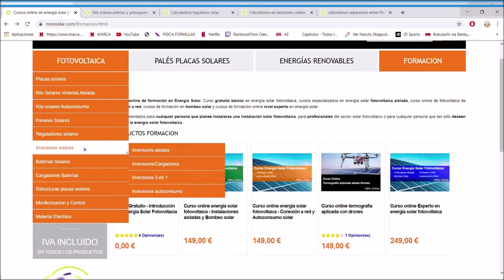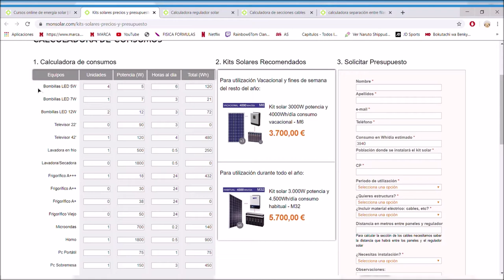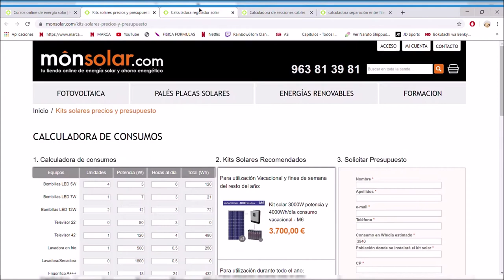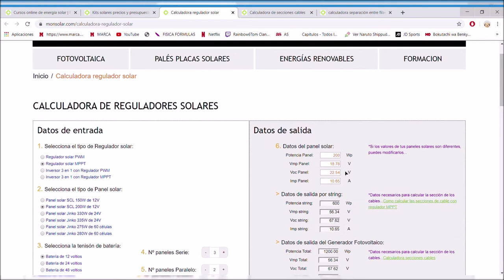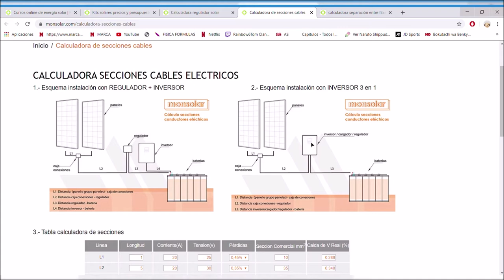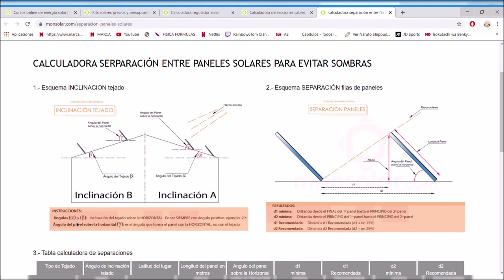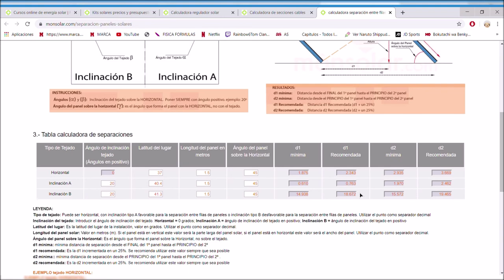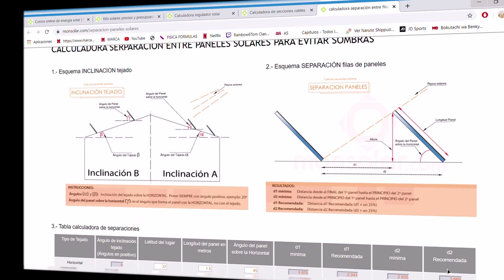Calculadora de consumos con software online Monsolar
Ya hemos hablado en otro vídeo anterior del sitio web de Monsolar, una completo muestrario comercial de distintos productos y equipos relacionados con energías renovables, que además incluía un interesante programa embebido para el cálculo de sombras. Además de las anteriores funcionalidades, nuestro alumno José Manuel Ruiz Joya de 1º curso del Ciclo formativo de grado superior de Eficiencia energética y energía solar térmica de Salesianos Carabanchel, nos amplía las funcionalidades que implementa este completo repositorio de conocimiento: en concreto, una calculadora solar de autoconsumo que lleva asociado incluso un posible kit con los componentes que satisfacen el dimensionamiento recién realizado, con el presupuesto aproximado así como un posible plazo de entrega real de tales dispositivos. Se añade un selector de reguladores solares en función del algoritmo interno de funcionamiento, tipo de panel, conexionado de paneles serie-paralelo, tipos de baterías... para obtener de forma rápida y eficiente los datos de salida de la instalación en curso, ya testeadas. Otra de las interesantes funcionalidades es la calculadora de cables eléctricos en función de los componentes de interconexión y distancias de separación. El trabajo de José Manuel termina con el cálculo de sombras ya conocido por nosotros, pero que también os animamos a revisar toda vez que es ciertamente interesante. Agradecemos notablemente a nuestro estudiante por este buen trabajo que estamos seguros será de utilidad para todos vosotros. Un fuerte abrazo.